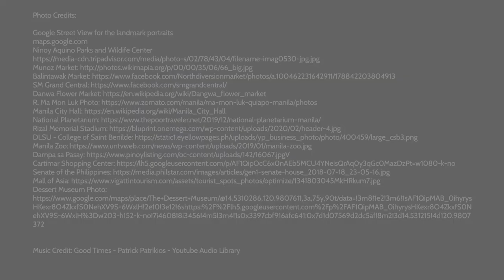LRT-1 ikotMNL Virtual Train Ride Tour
Private operator of LRT-1 Light Rail Manila Corporation (LRMC) is one with the country and the rest of the world in recognizing the role of tourism and economic activities in achieving inclusive growth.

To cap off the National Tourism Week celebrated every year, LRMC has released the ikotMNL train ride video featuring a virtual tour of points of interest near LRT-1 stations. The virtual tour begins at Roosevelt Station all the way to Baclaran Station.